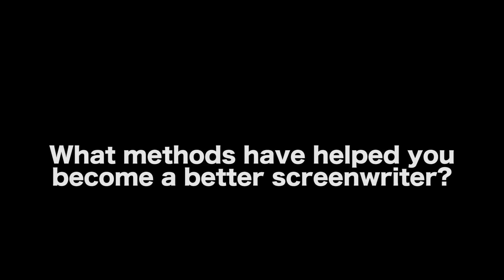How To Get Better At Screenwriting by Jeffrey Reddick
MORE VIDEOS WITH JEFFREY REDDICK

AUDIO